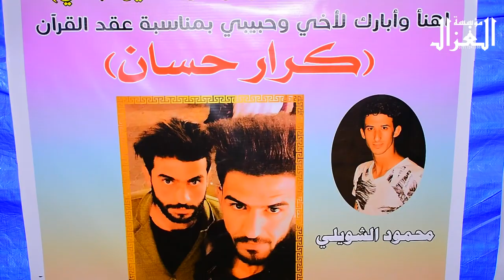لعبو جوله مو حنه ضيم الف مبروك كرار